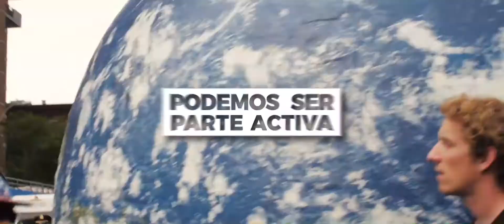URA 20-21 (Union Research Action). No podemos permitirnos esperar / Ezin dezakegu itxaroten jarraitu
Alboan, AQUADAT y la Universidad de Deusto lanzan el proyecto “URA 20-21” para sensibilizar sobre la crisis mundial del agua.

Alboanek, AQUADATek eta Deustuko Unibertsitateak “URA 20-21” proiektua jarri dute abian uraren munduko krisiaz sentsibilizatzeko. AQUADATek diseinatutako eta babestutako bideoa.